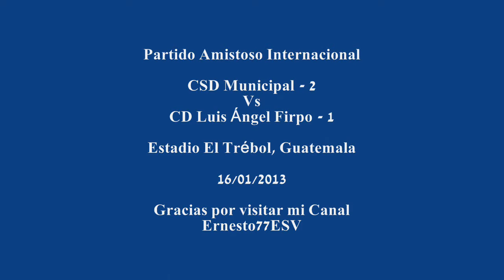C.S.D. Municipal 2-1 L.A. Firpo - Partido Amistoso Internacional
Estadio El Trébol, Guatemala.